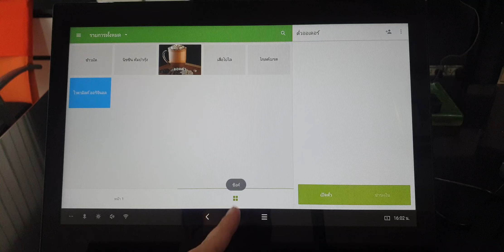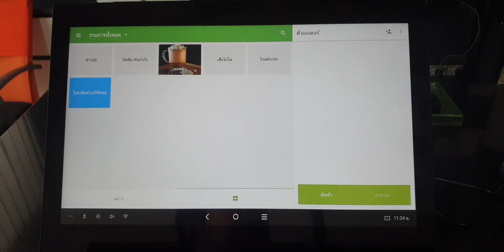Sunmi D2S x Loyverse POS ตอนที่ 24 แอปไม่ซิงค์ Sync กับ Server ขออภัย มีข้อผิดพลาดเกิดขึ้น